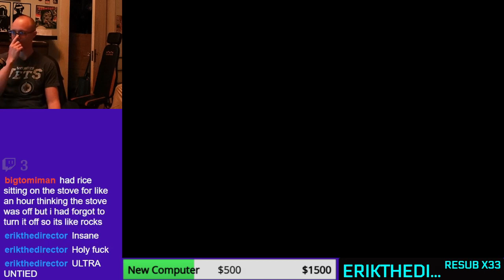Cradle SA Turbo 0:31 (UWR)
3 tries on SA lmfao insanely clutch